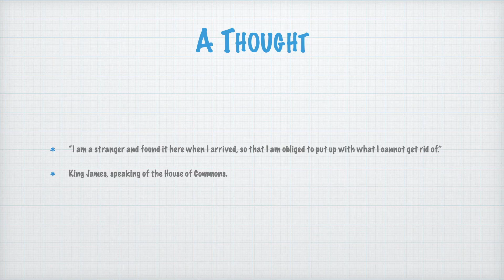Nik Nak’s Daily Teaser — 24-3-2024 — King James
Here’s Nik Nak’s DailyTeaser for 24thMarch — with questions about

To take part, you need to put your answers on today’s Daily Teaser post — after it goes live at 10:00am, UK time.